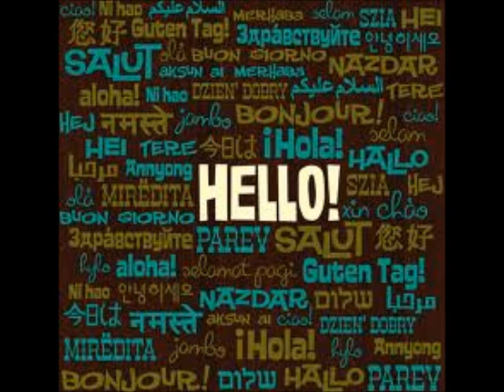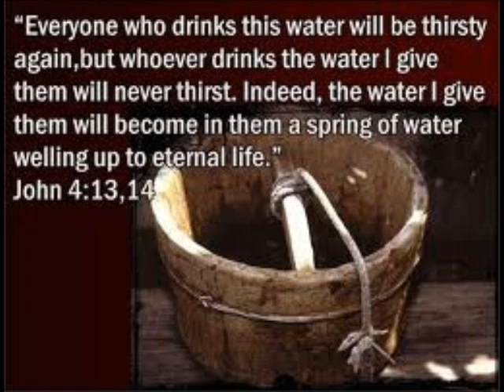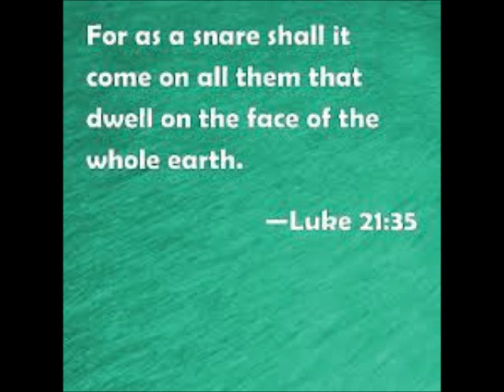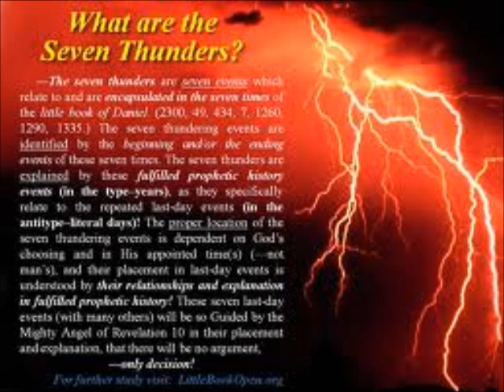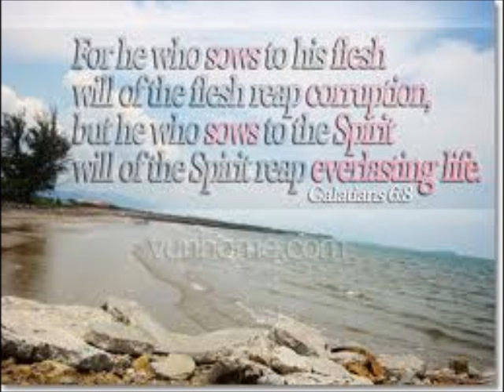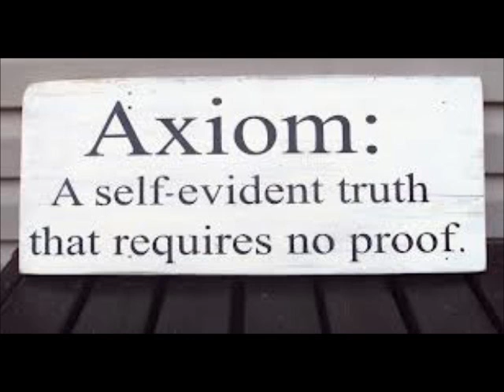OUT OF THE MATERIAL REALM ~ by Zeph Daniel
[QUOTE/] This is suggesting some solutions for the mysteries of God.  The absolute axiom of all truth is a mystery embodied in the name JESUS CHRIST.  So the solution to the mystery is revealed in the 7 Thunders episode in Rev 10:4.  That being said, the world is anathema to the spiritual realm.  Conformity to this world is death of the Spirit, destruction of the soul.  Conformity to the Spiritual Realm is anathema to the world and the world responds with dense understanding of Quid Pro Quo, which is an oxymoron since the world's money is no good in the Kingdom of God, which is within us bring birthed at present.  So easy a child can understand, so hard the wise are confounded. [/UNQUOTE]